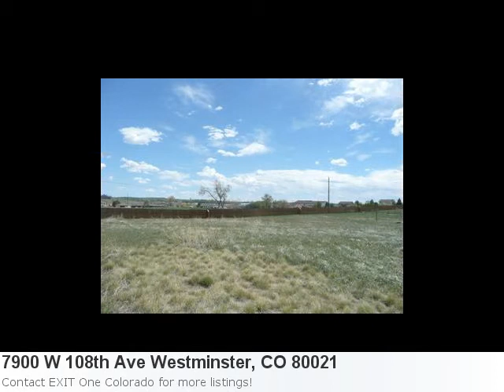Real Estate Listings In Westminster, Co - Mls# 1086195 1.48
View This Sensational New Land Listing: Property Details For: 7900 W 108th Ave Westminster, CO 80021Type: LandPrice: $145,000 Here is some additional information about 7900 W 108th Ave Westminster Co: Directions: Wadsworth To 108th Ave. East On 108th To Property - On South Side At Zephyr See full detail for Listing: 1086195 Here is what Trulia.com has to say about the area: Westminster Market Stats: There are 116 four bedroom properties available with an average listing price of $429,013. Overall the average listing price in Westminster is $340,157. Vacant Land- Great Building Site With Easy Access To Boulder, Denver And The Northern Communities. Address Is Approx As County Has Not Assigned Address. 10% Price Reduction For Contract Closing By End Of 1st Week In August.